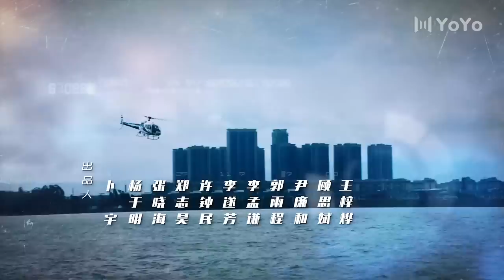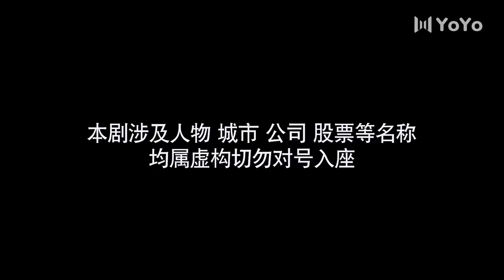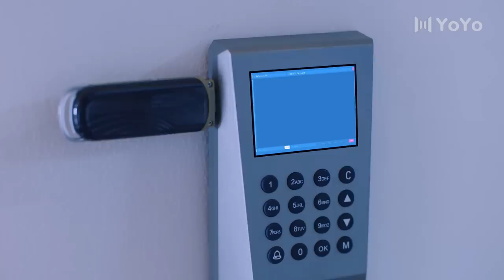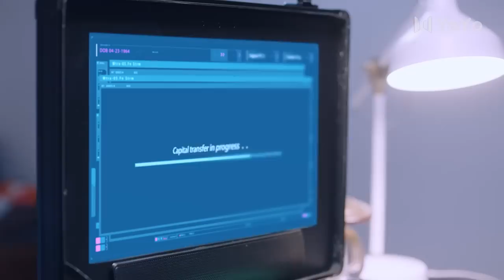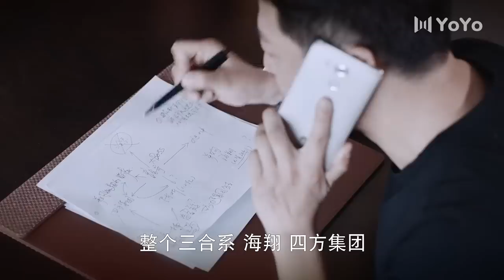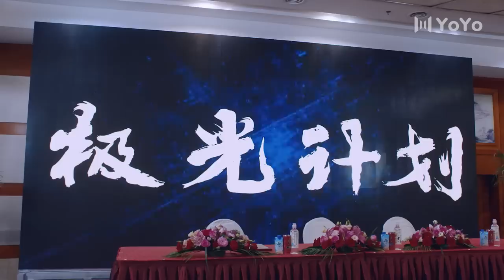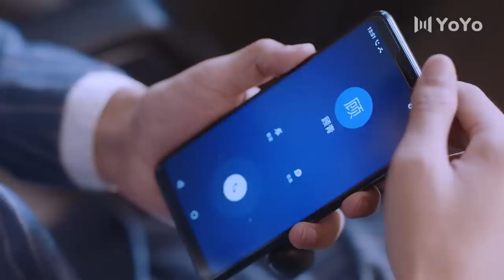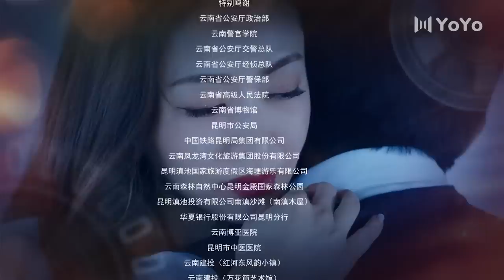【ENG】EP38 杠杆 | The Scale of Desire（郭京飞/于毅/佟丽娅/张丰毅/熊黛林）